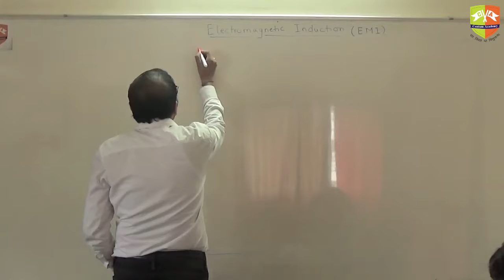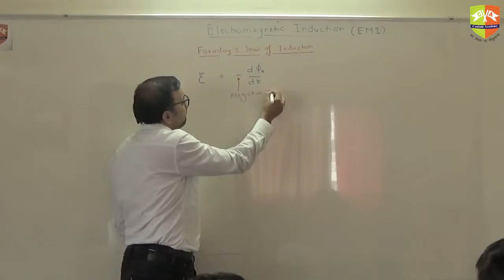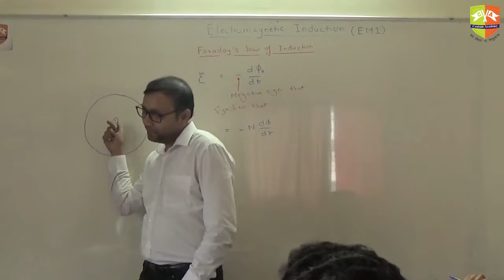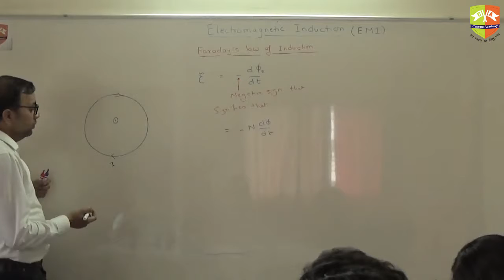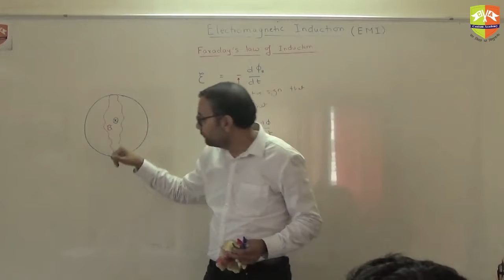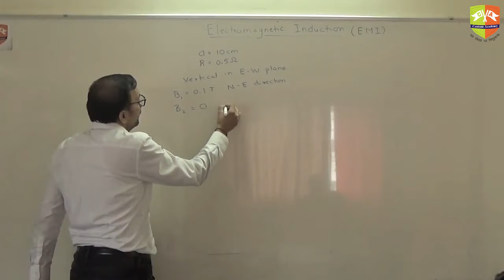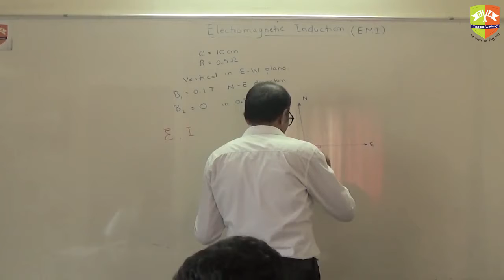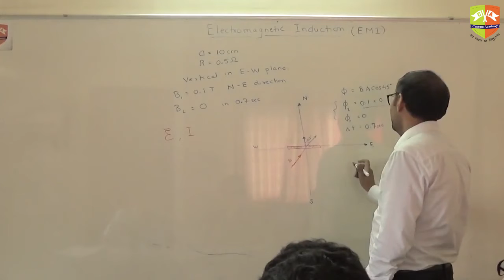Electromagnetic Induction Introduction 3